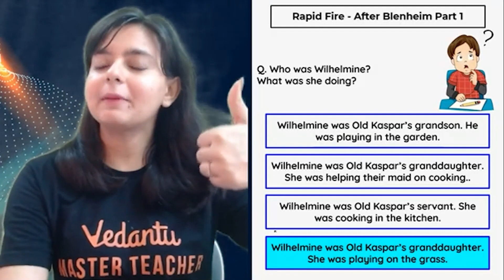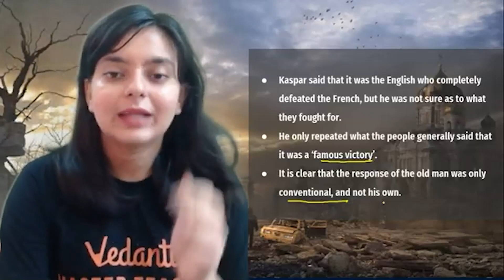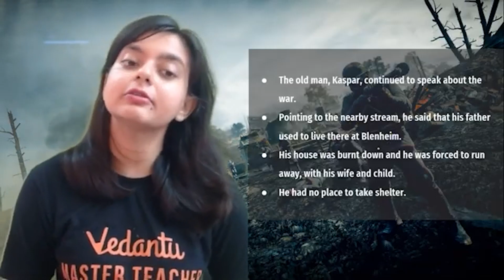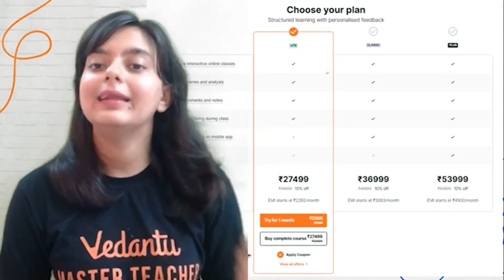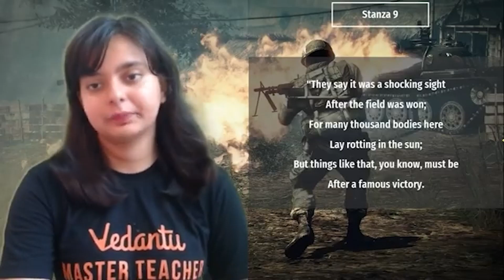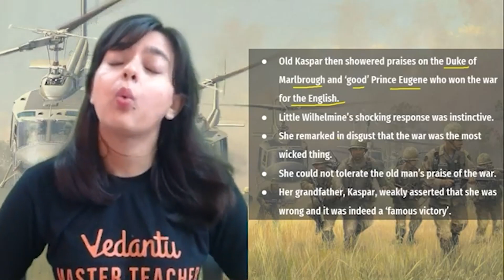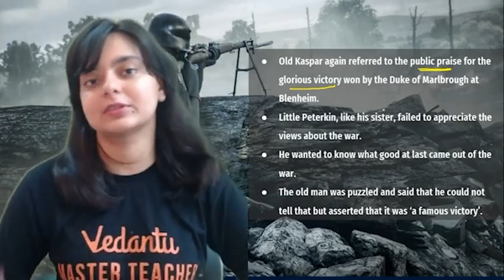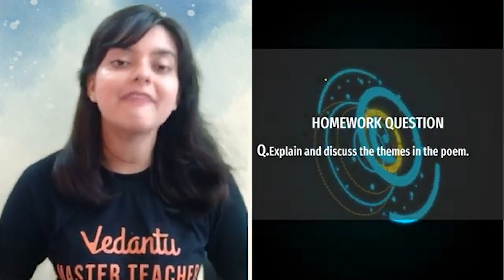After Blenheim (Robert Southey) - Part 2 | ICSE Class 10 English Chapter 1 | Prodigy 2022 -Vedantu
Hey Students, We're back with "After Blenheim" Part-2. In the Previous Session, we have discussed Class 10 English Chapter 1. Our Master teacher Sweta Ma'am will Explain  About the poem Line by line. “After Blenheim” is an anti-war poem by Robert Southey. This poem describes the Battle of Blenheim that took place in the year 1704 through a conversation between an old man and his grandchildren. Watch the Live Session completely to score good marks in ICSE English. Students Who are Preparing for ICSE Board Exams 2022 this session helps you more.  After Blenheim Summary | After Blenheim | Summary of After Blenheim | Theme of the Poem After Blenheim | ICSE Class 10 English Chapter 1 | Prodigy ICSE 2022 Series

1. Unlimited LIVE class with your favorite teachers.
2. Unlimited Doubt Solving in Live class.
3. Fun interactive learning with in-class quizzes and leaderboards.
4. Get full access to structured long-term courses.
5. Chapter-wise micro-course and Revision course before the exam.
6. One subscription, unlimited access to Live Class, Test Series & Assignments.

👩‍💻  To Get in touch with Vedantu Master Teachers to clear Your Doubts then join us on Our Telegram group

♦ After Blenheim Poem
♦ After Blenheim English ICSE
♦ After Blenheim Full Poem
♦ After Blenheim Class 10 Poem
♦ After Blenheim Poem Class 10
♦ ICSE English Poem
♦ ml Aggarwal class 10 solutions ICSE
♦ Understanding blenheim poem
♦ After Blenheim line by line explanation
♦ The message of the Poem After Blenheim
♦ After Blenheim poem explanation line by line
♦ ICSE Class 10 English Chapter 1